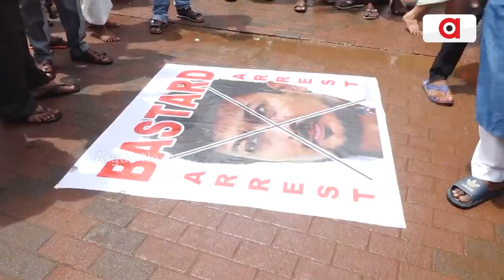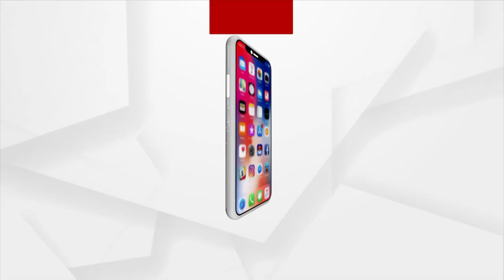Everyone Follows Brotherhood In Jagannath Dharma